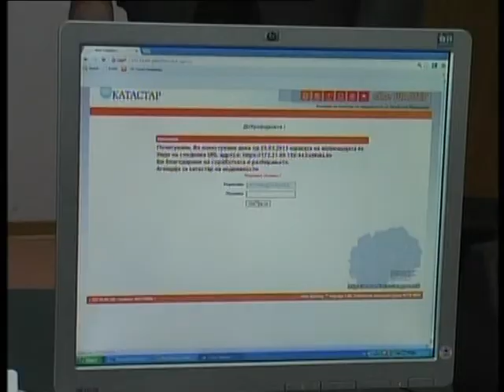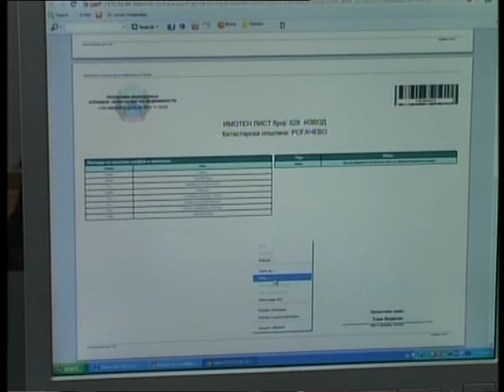Шалтер на Катастар во Јегуновце